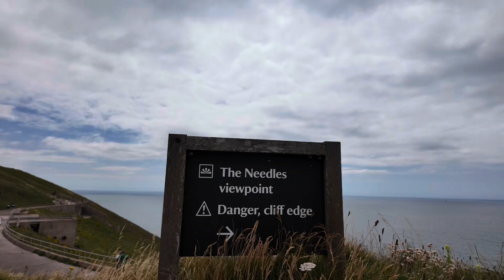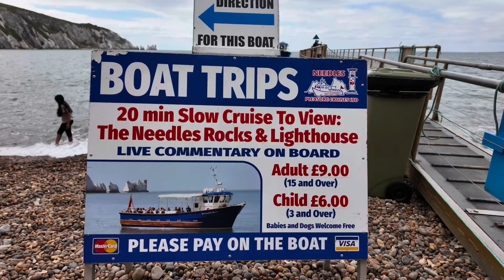Isle of Wight ( The Needles )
Isle of Wight ( Uk )